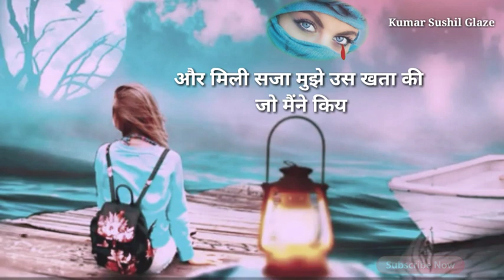💔shayari ringtone | bewafa ringtone ringtone😭sad ringtone | shayari status | dard bhari ringtone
shayari ringtone

bewafa ringtone ringtone

sad ringtone

shayari status

dard bhari ringtone

sad status

new status

breakup status

dhokha status

2 line status

status for best friend

love feeling songs

Hindi shayari